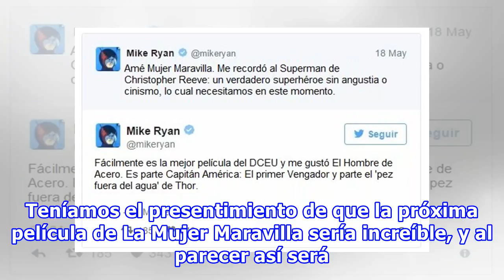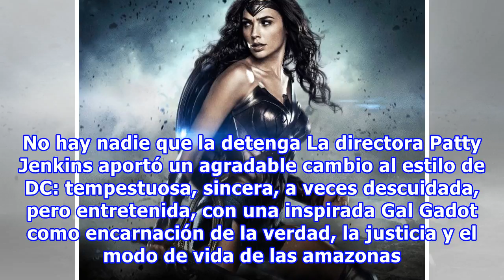La crítica ya vio ‘Wonder Woman’, y todos confirman que será la película que estabas esperando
La Mujer Maravilla es un personaje basado en la mitológica raza de las amazonas griegas, es una princesa guerrera que lleva por nombre: Diana de Themyscira. Cuando está fuera de su tierra natal, utiliza un alter ego: Diana Prince. Con una belleza incomparable, es la heroína que tiene una amplía gama...